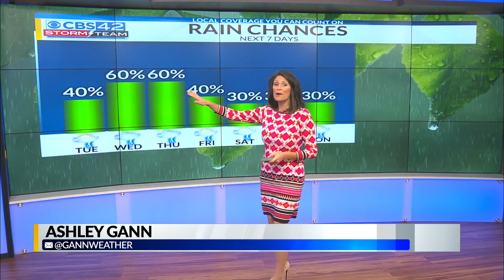CBS 42 News at 4 pm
4:30 pm Wx